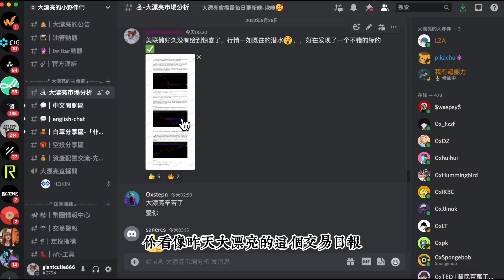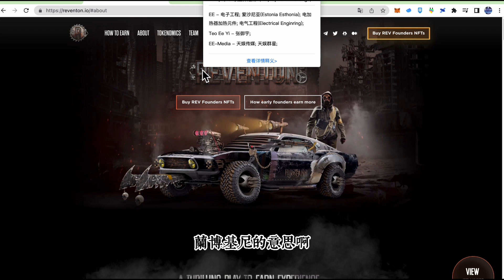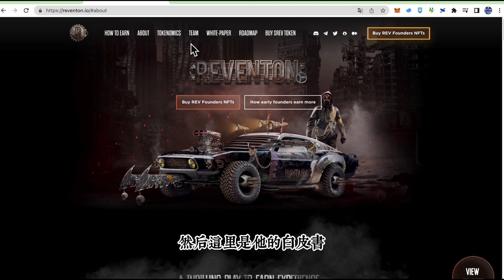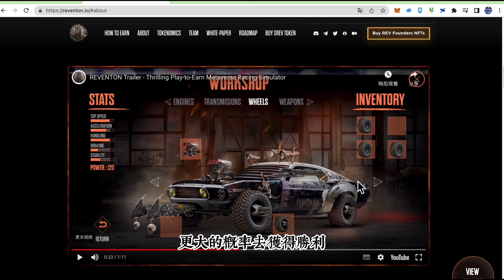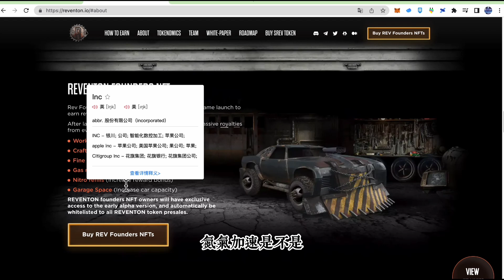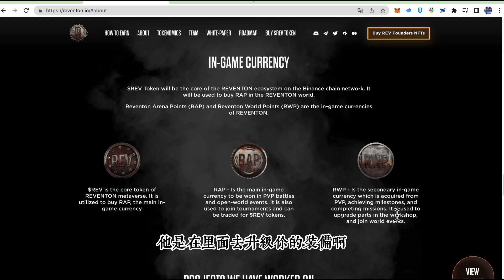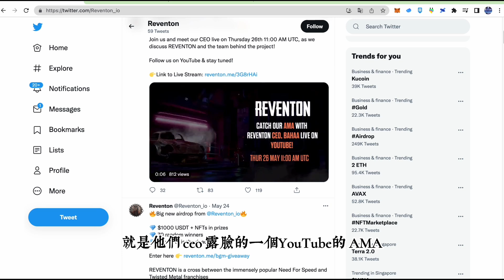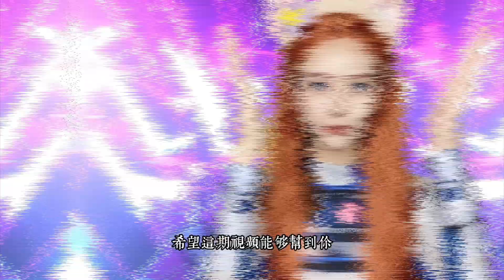【REVENTON---赛车游戏的Game-fi 游戏已经可以玩，快来试试吧~】大漂亮周边大规模放送（可以定制自己喜欢的NFT图案哦）